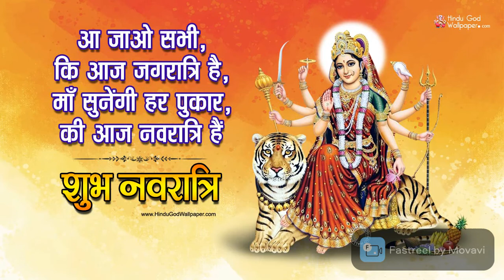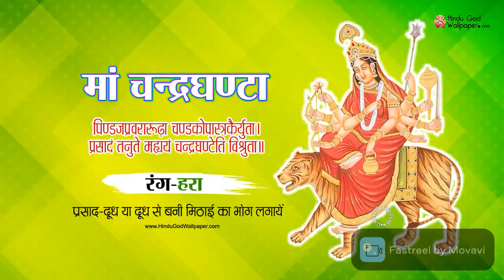फ्यूजन होम्स : माँ - फ्यूजन होम्स सोसाइटी में आपका स्वागत है